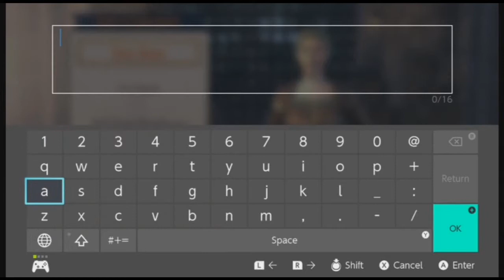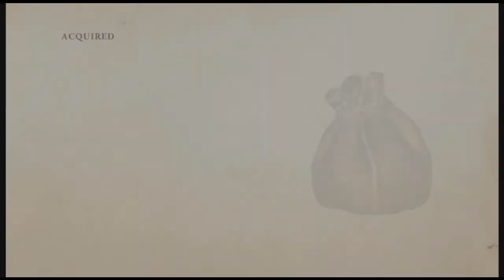Elder Scrolls Blades Episode 1